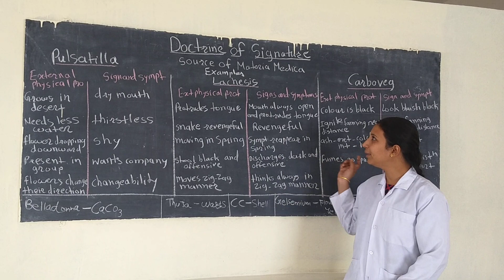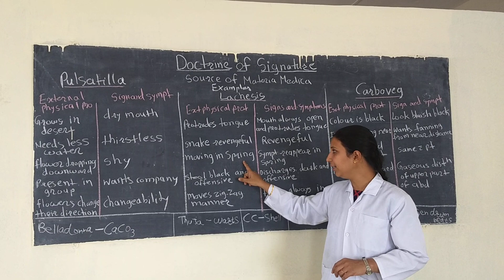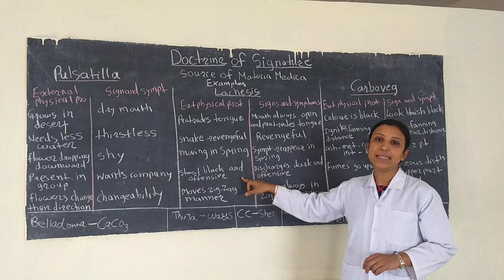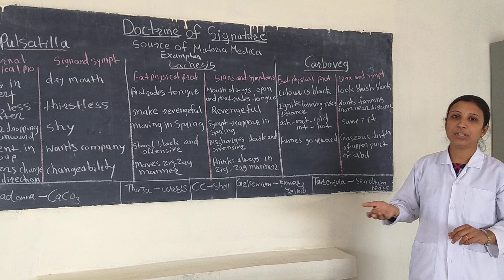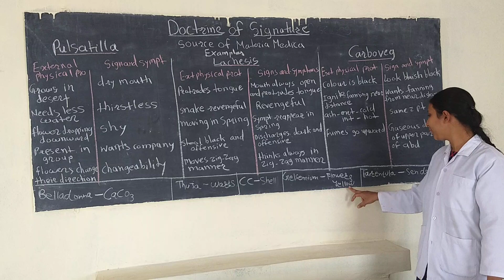Dr Shweta Dahale